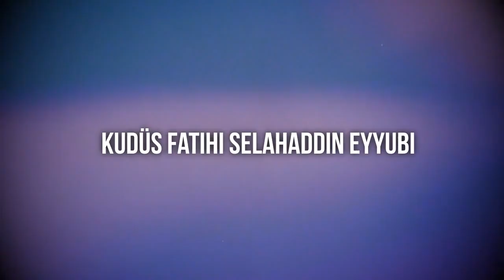podcast | Kudüs Fatihi Selahaddin Eyyubi - 26. Bölüm | HD Full İzle podcast